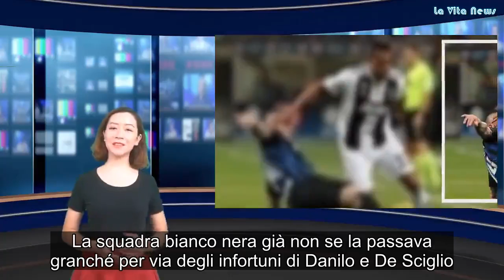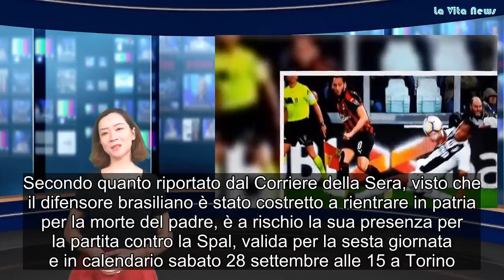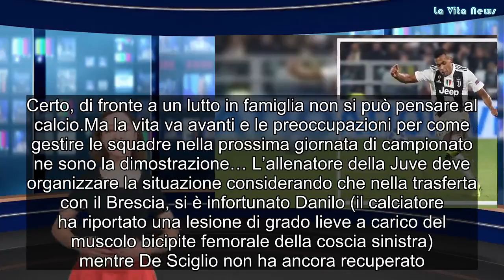Lutto nella famiglia Juventus Alex Sandro piange la scomparsa del padre